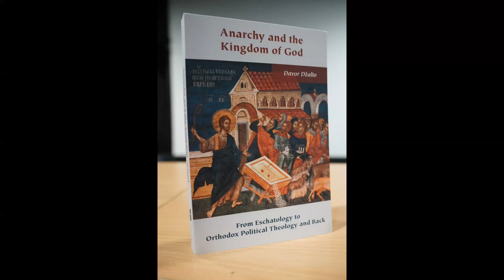Anarchy and the Kingdom of God - book launch | predstavljanje knjige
Presentation of the book Anarchy and the Kingdom of God by Davor Džalto

Predstavljanje knjige Anarchy and the Kingdom of God Davora Džalto

September 24, 2021, Dom omladine Beograda, Belgrade.

Speakers:
Prof. Aristotle Papanikolaou, Fordham University (in English)
Prof. Eric Gregory, Princeton University (in English)
Prof. Jovo Bakić, University of Belgrade (in Serbian)
Prof. Davor Džalto, University College Stockholm (in English and Serbian)

Moderator: Jelena Jorgačević-Kisić (in Serbian)